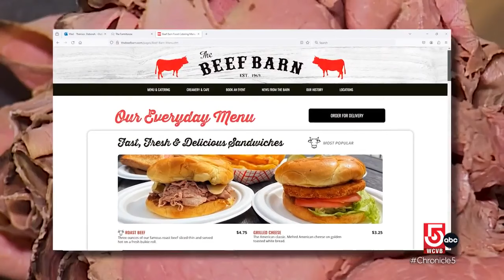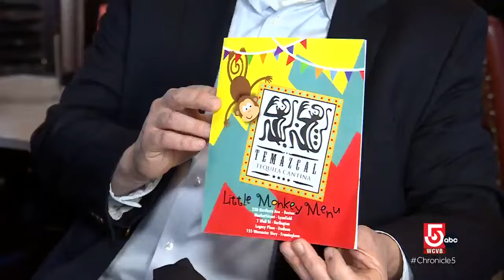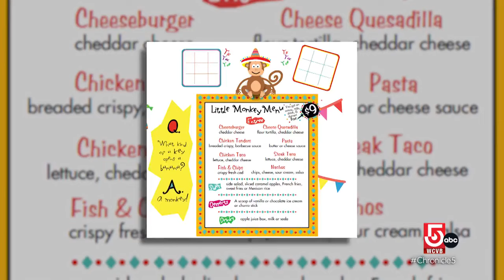Affordable places to grab a bite in New England